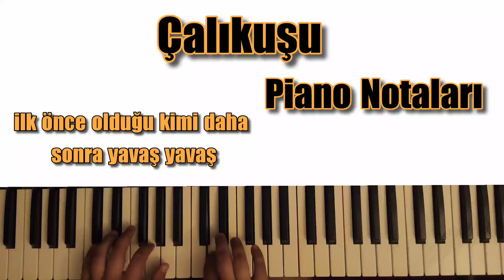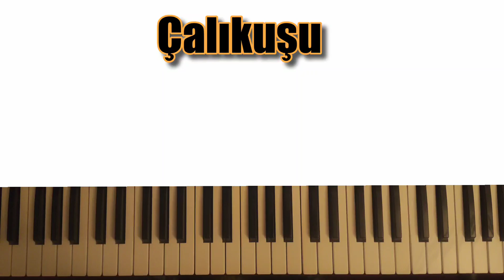Çalıkuşu piano not - Королек птичка певчая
Королек птичка певчая
Çalıkuşu piano